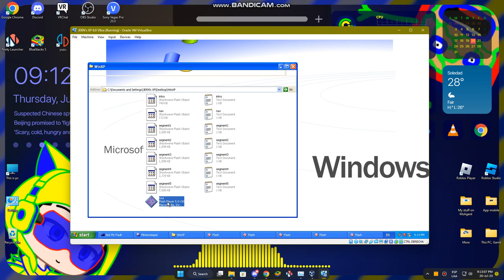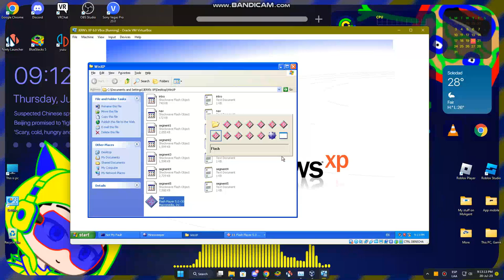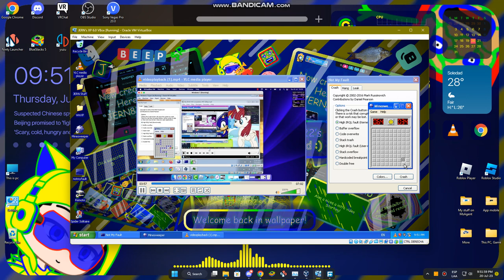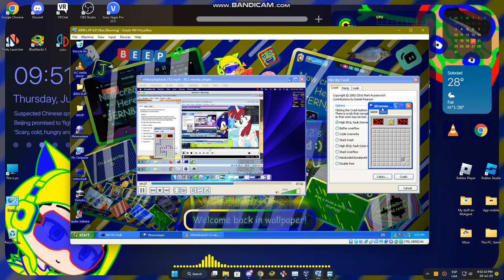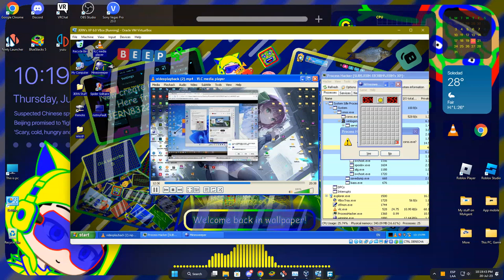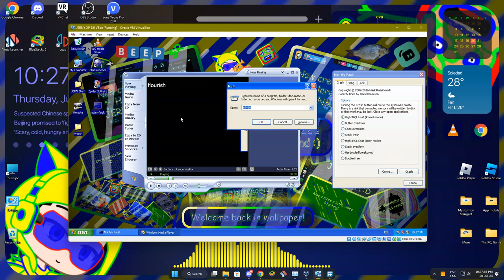JERN8322's On Random: Windows XP in VBox BSOD (Part 2)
+-+ Welcome ! +-+

+-+ ⚠️ Warning ! ⚠️ +-+

+-+ Times +-+
Nothing.